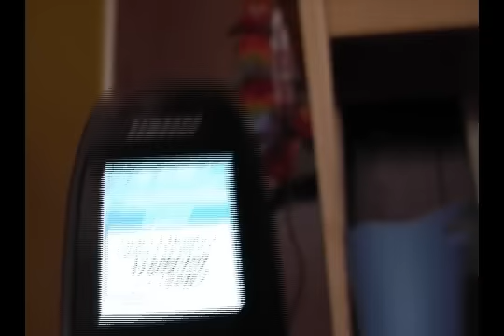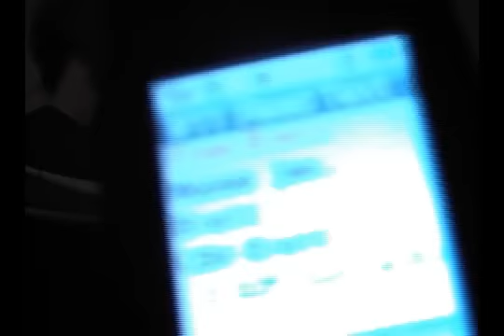Hours in the Studio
A year and a half after recording "More than Gratitude in Her Gaze", video of evidence of Mitch Goetz, Travis Bolen and Spencer Meisner emerges. This is what happened.

Big ups to Andy Ens.
Hink.